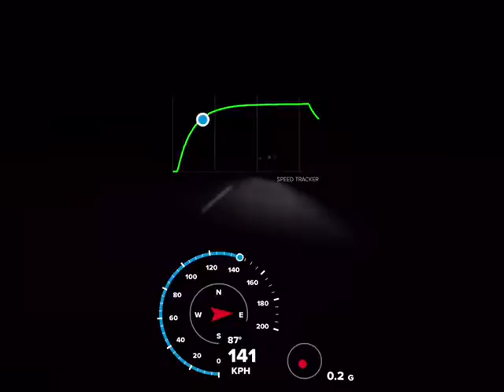Y15 TOP SPEED GPS 2 KILO